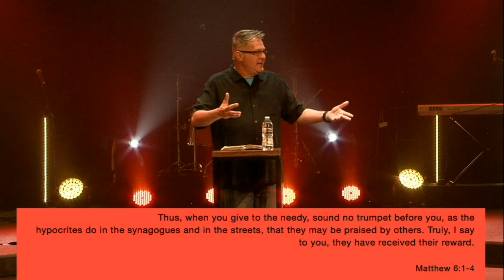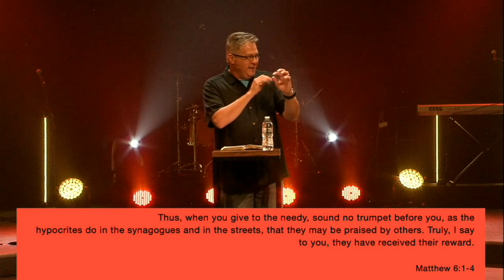Building Wealth That Lasts | Pastor Ritchie Miller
This message is not about how to get more money but how not to get taken in by the lies of the enemy and the world’s philosophy of money. The devil tells you that your value is based on how much money, power, prestige, or talent that you have. God tells you that your value is based on what Jesus paid for you. The world says that your happiness, contentment, significance, and self-worth is based on your net worth. God says don’t have such a small view of yourself. In this message, Pastor Ritchie Miller unpacks what Jesus taught about building wealth that lasts and how to have an eternal perspective on money and possessions. Learn how to enjoy all of God’s blessings through worship.

Sermon Scriptures: Matthew 6:1-4, Matthew 6:19-21, Matthew 6:22-23, Matthew 6:24